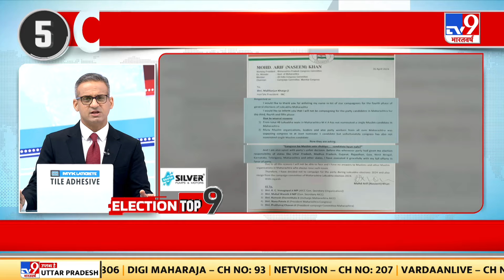PM Modi ने Bareilly में किया रोड शो.. सड़क के दोनों तरफ उमड़ी हज़ारों की भीड़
PM Modi ने Bareilly में किया रोड शो.. सड़क के दोनों तरफ उमड़ी हज़ारों की भीड़. CM Yogi भी रहे मौजूद